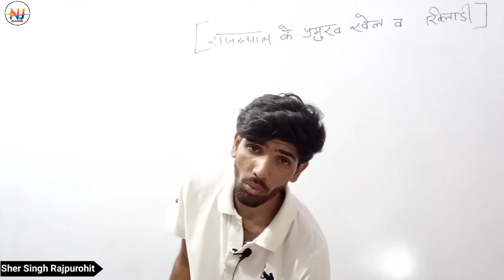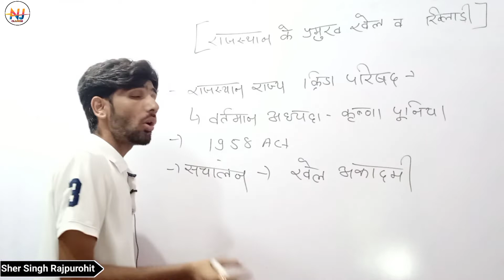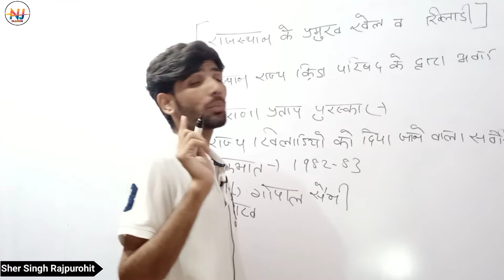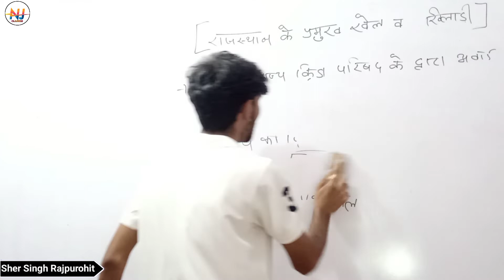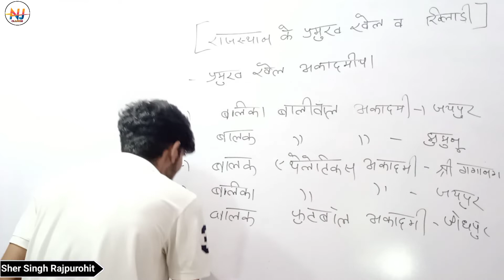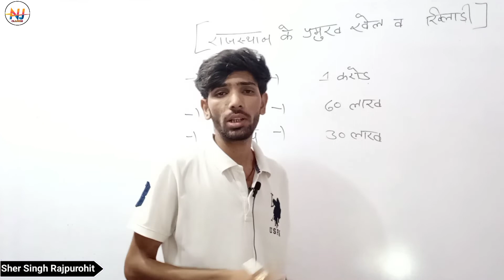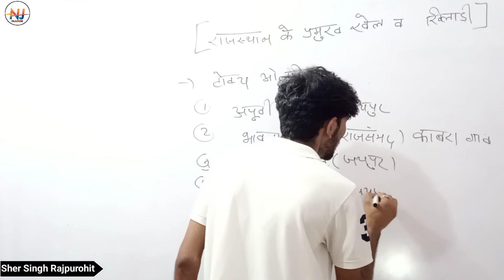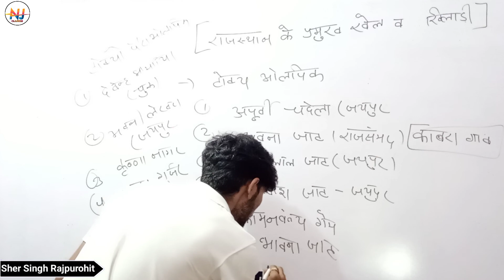Rajasthan ke parmukh khel va Khiladi/राजस्थान के प्रमुख खेल व खिलाडी Navjeevan classes by sher singh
rajasthan current affairs monthly
rajasthan current affairs test
rajasthan technical university
rajasthan khel,rajasthan current affairs
rajasthan sports and players
today rajasthan current affairs
rajasthan history
rajasthan gk
rajasthan police
vanrakshak vanpal
patwari preparation
rajasthan,sub inspector preparation
know our rajasthan
major sports u0026 players of rajasthan
narendra sir